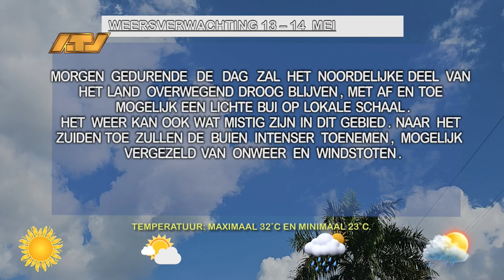13 05 2024 Weersverwachting 13 - 14 mei 2024